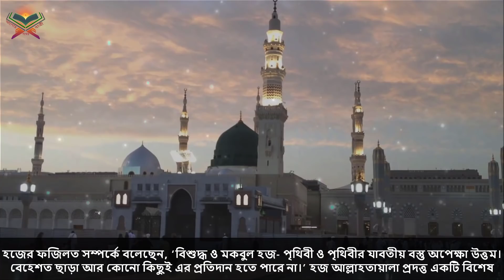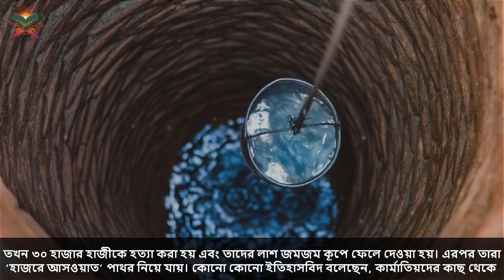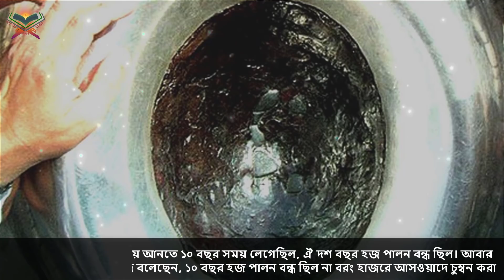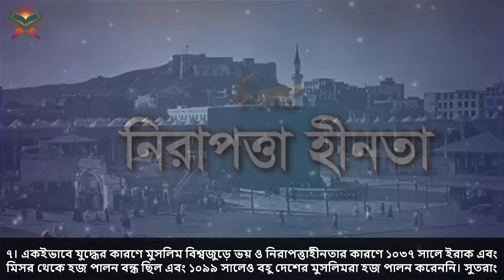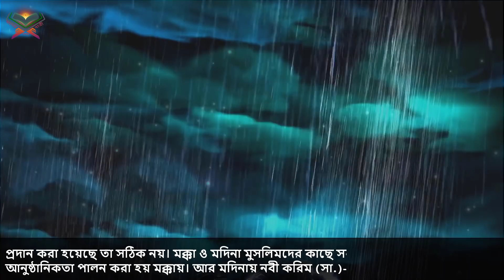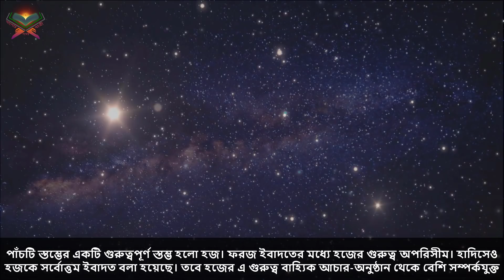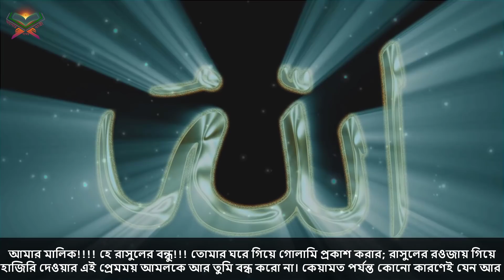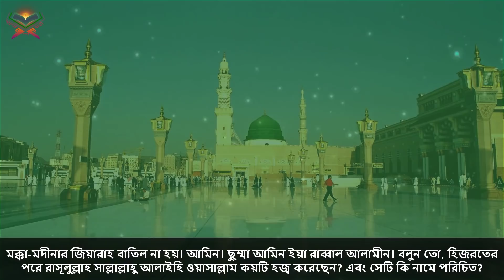ভয়াবহ কারণে এখন পর্যন্ত যতবার হজ্ব পালন বন্ধ হয়েছে! জানলে নিশ্চিত অবাক হবেন। আলোর পথ